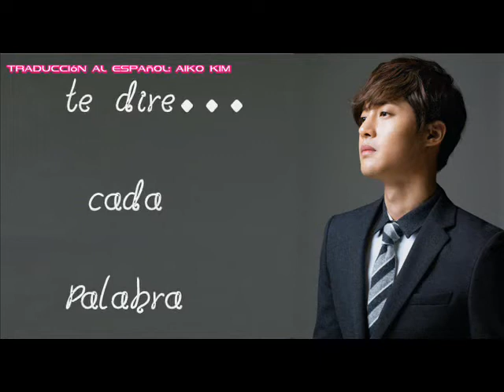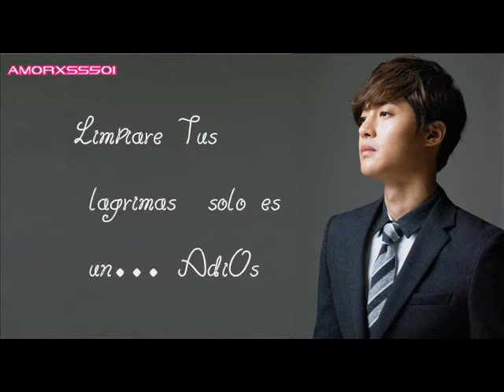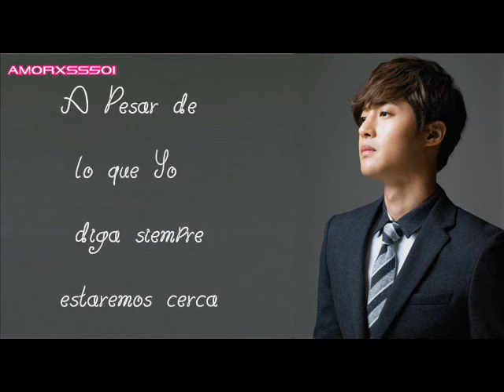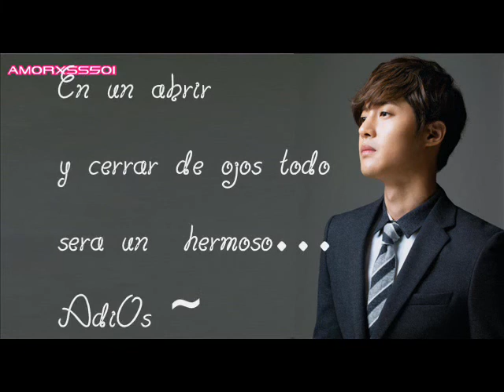KimHyunJoong Cancion: あなたに / Para TI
Compra entrada al concierto del 04 de Septiembre  2021
Valor de mercancía oficial de Prisma Time U$ 79.99